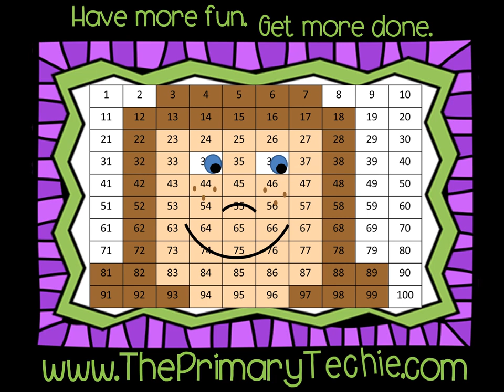Harp Shapes - St Patricks